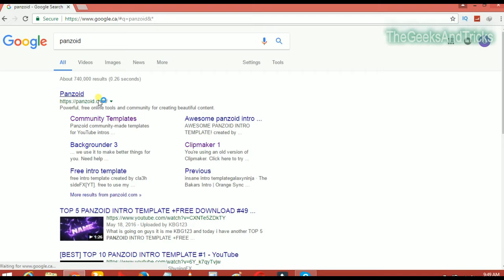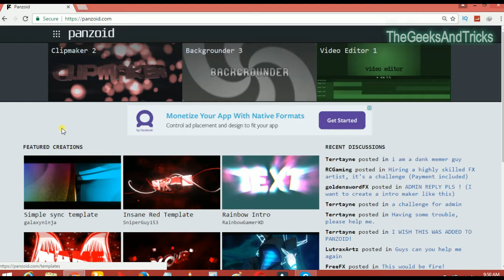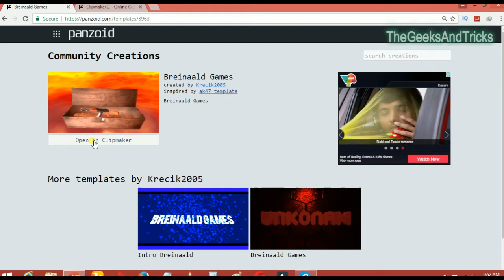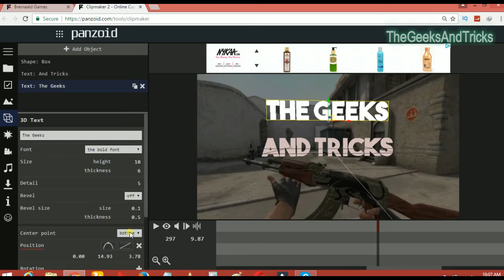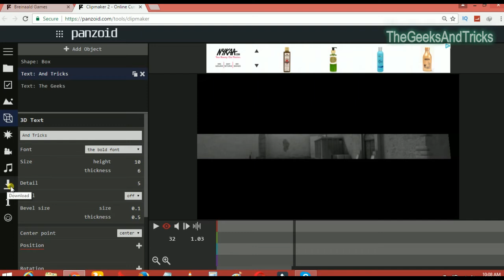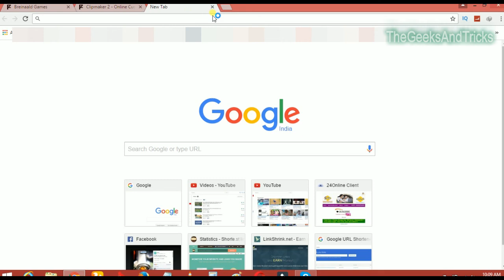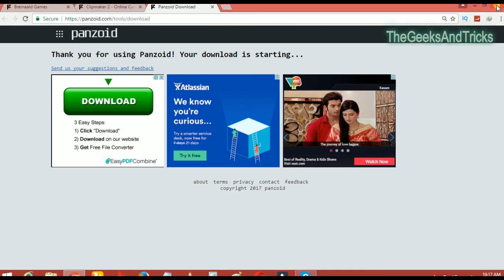How to: Make Awesome INTRO For YouTube Very Easy And Simple Way - 100% Free & No Editor Required HD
Learn how to make a 2D/3D intro with Panzoid for FREE! This easy & simple intro tutorial teaches you how to make/edit a template and how to add music, change text, etc..! This tutorial doesn't require the downloading of any software or programs and works in 2016! Great for beginners who don't know how to use programs such as: Adobe After Effects, Blender and/or Cinema 4D!

Music Licence-